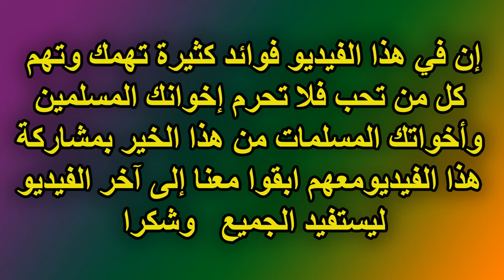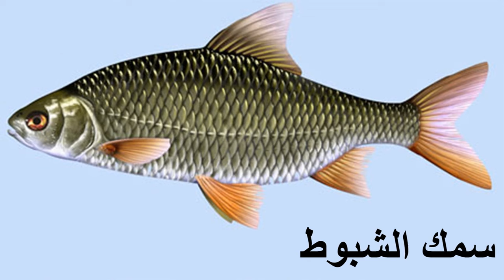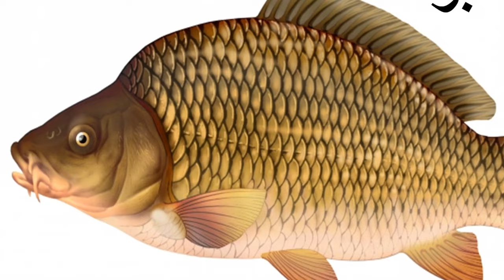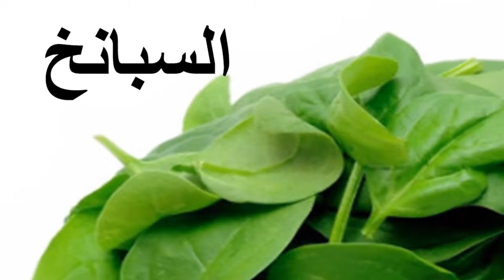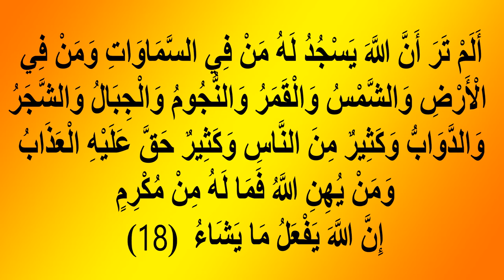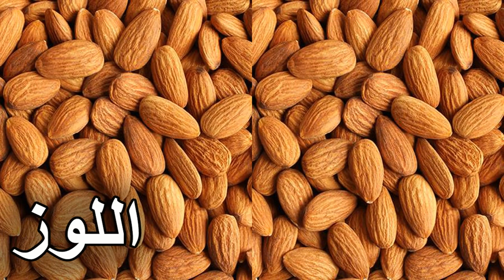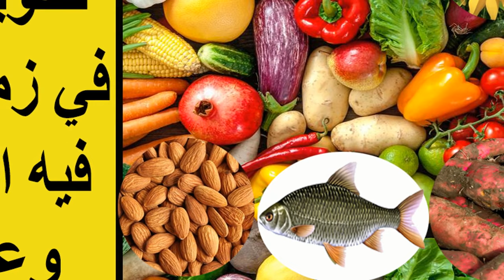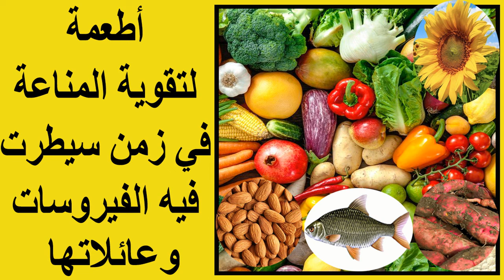أطعمة لتقوية المناعة